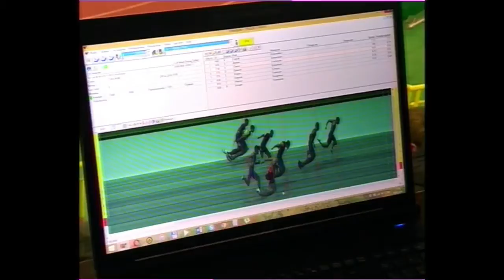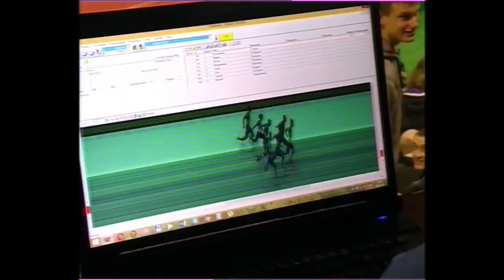Харьковчане в финалах чемпионата Украины 2 день 26 02 2016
Сумы Чемпіонат України з легкої атлетики в приміщенні (дорослі, молодь) 25-27 февраля 2016 г.